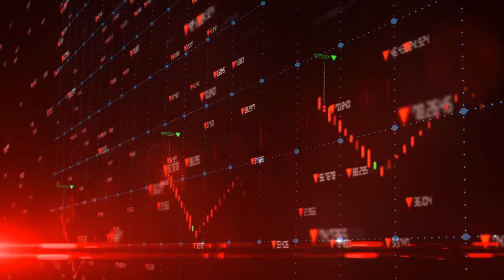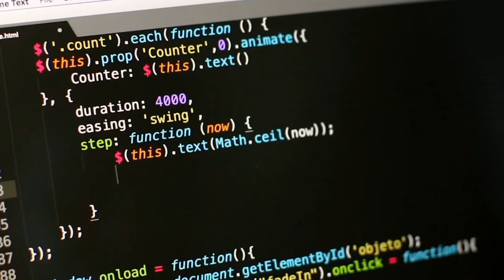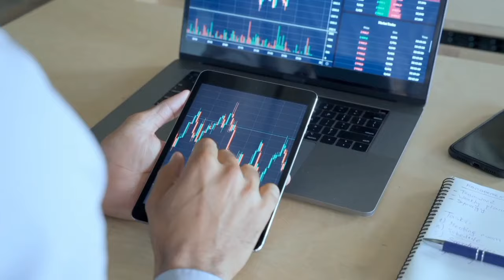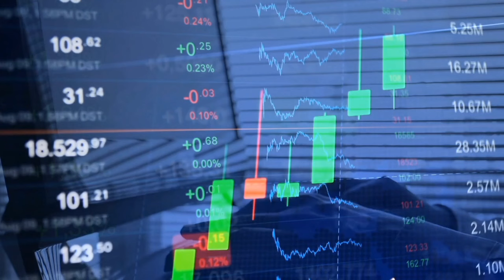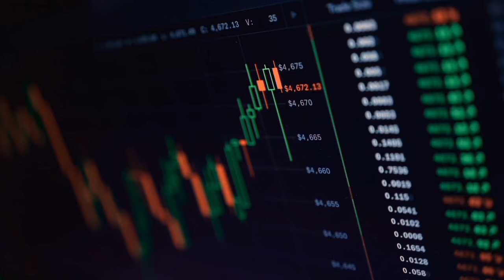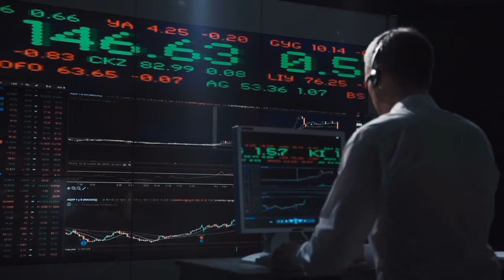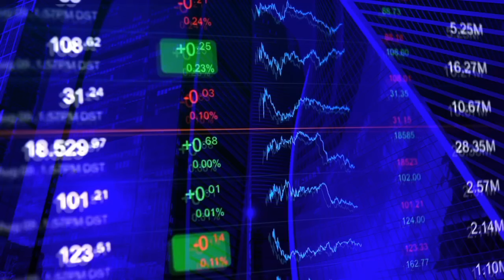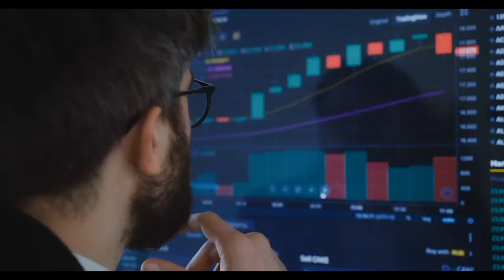SHIBA INU: SHYTOSHI DID WHAT? $4,000,000,000,000 IS NOT A JOKE NUMBER!! - SHIBA INU COIN NEWS UPDATE